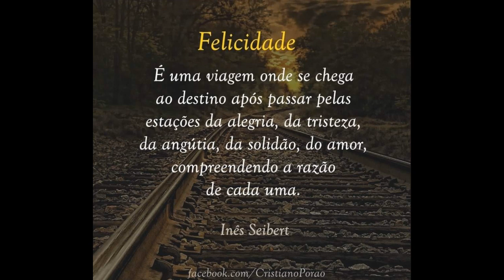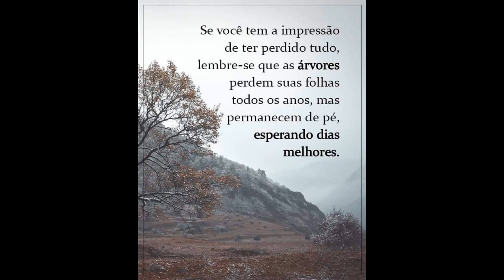Reflexão da Vida: Refletir 🎶 XXVIII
Deixe o seu like e compartilhe 👍

Gargantilha folheada a ouro, Pulseira feminina folheada a ouro com elos, Brinco estrela folheado a prata com resina, brincos, pulseiras, gargantilhas todas variedades e etc.
Guia Prático de Meditação
Descubra Como a Meditação pode transformar sua Vida.